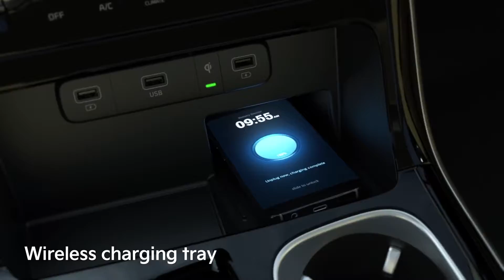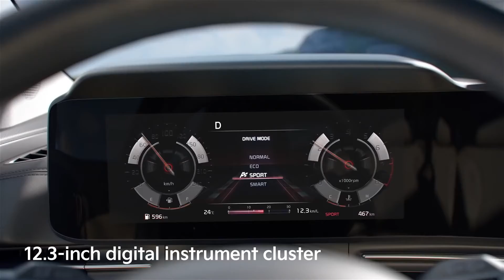THE ALL-NEW CARNIVAL｜KIA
Discover every new features that the all-new Carnival presents.

The SUV-inspired exterior and seamlessly integrated interior.
Advanced safety features for your family.
Smart and easy connectivity system that fits your life.

Global model shown. Some features and colors may vary by region.